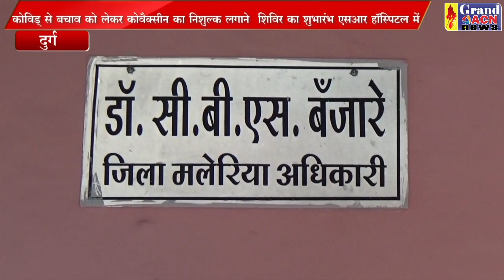कोविड वैक्सिनेशन,कोविडशिल्ड रजिस्ट्रेशन एसआर हॉस्पिटल